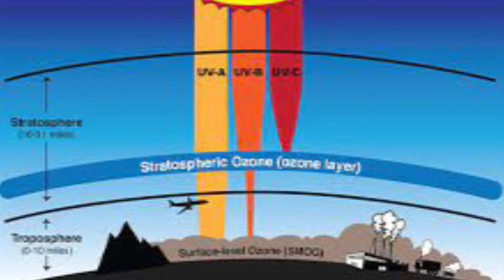2021 United Nations Climate Change Conference (COP26).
A Special Report on Climate Change. Nigeria is one of the countries that hope to reach Net-Zero Emissions By 2060.
But is this Possible?